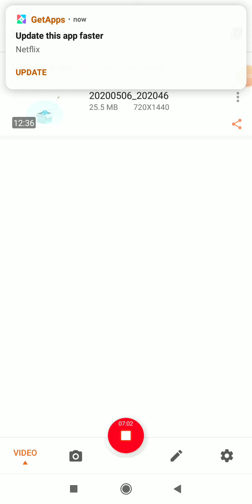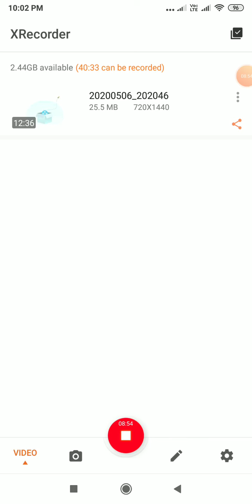Hindi II Class 9 chapter-2